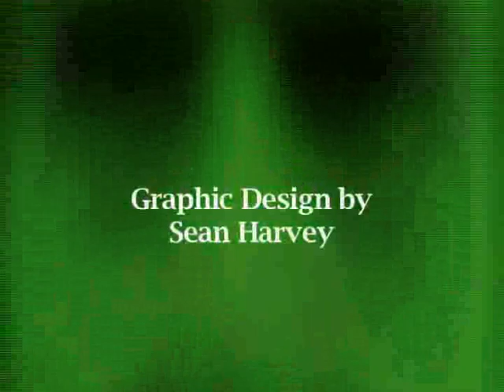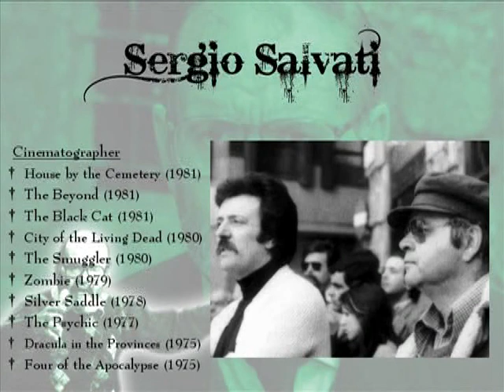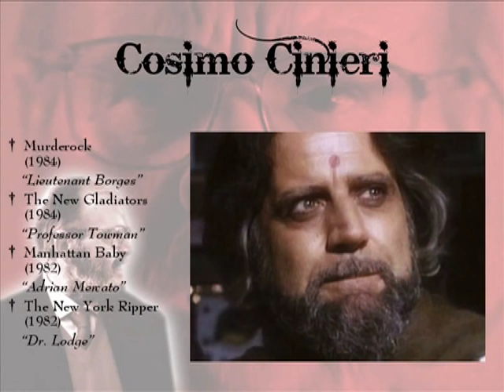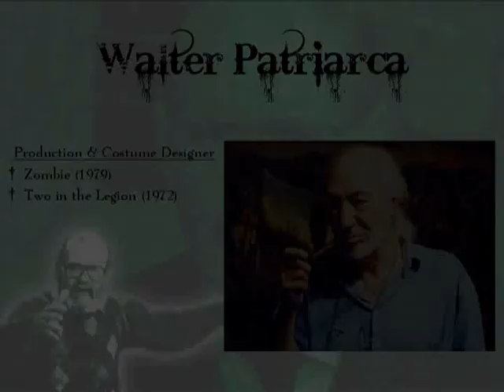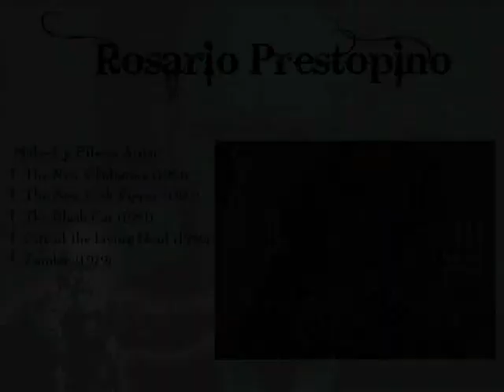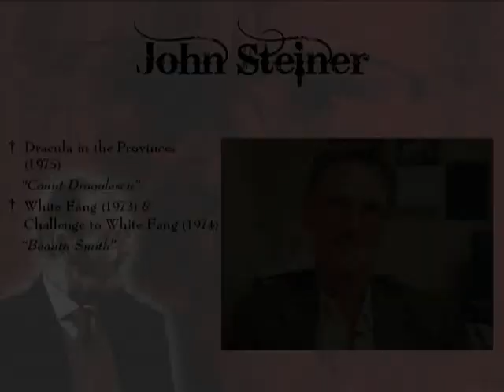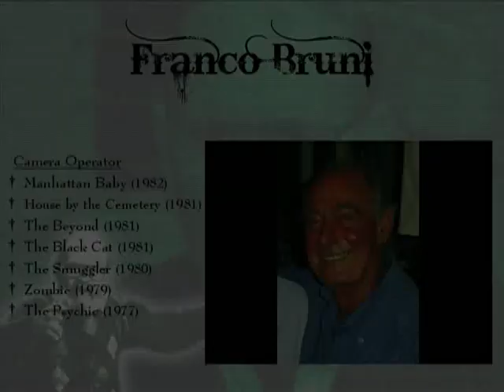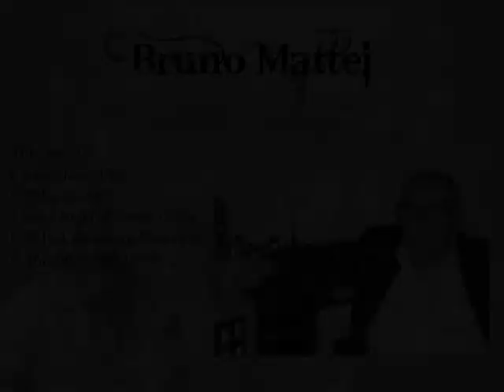Lucio Fulci Remembered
The life & times of the "Godfather of Gore" as seen through the eyes of his colleagues & peers.